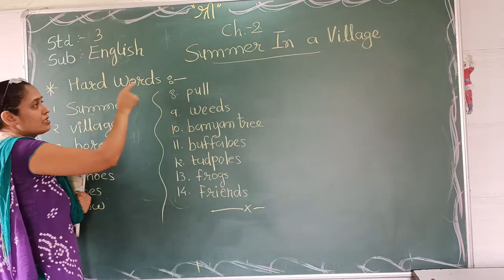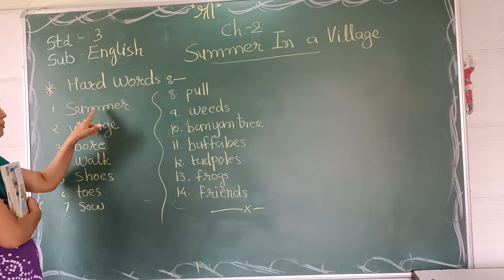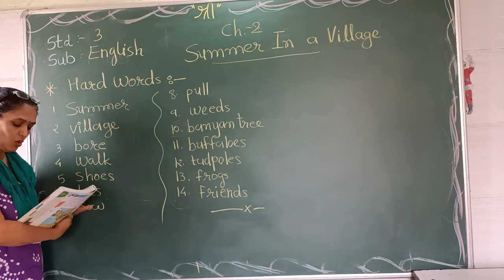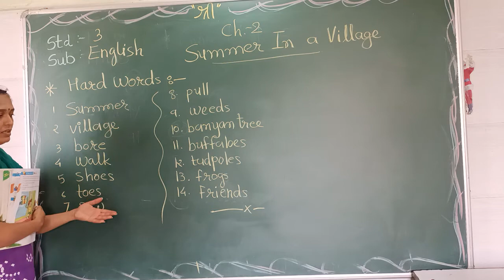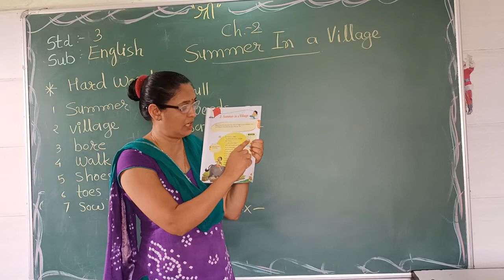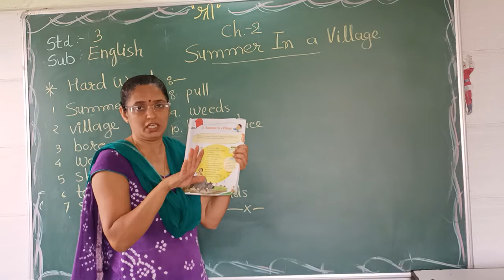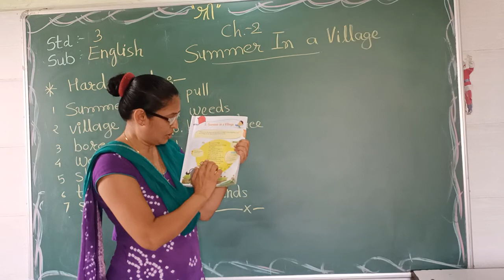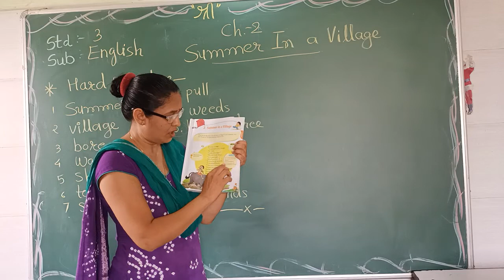std 3 english ch 2 Summer in a village